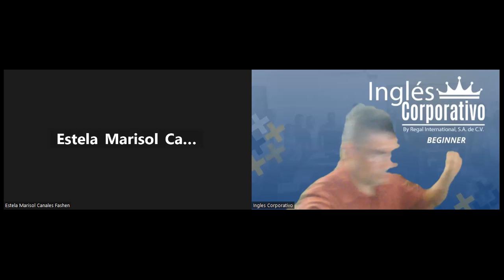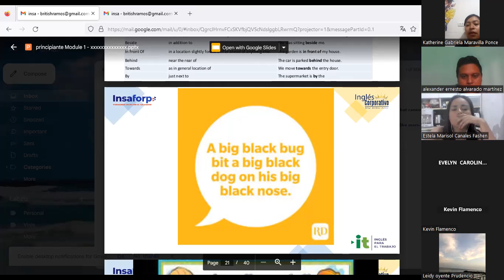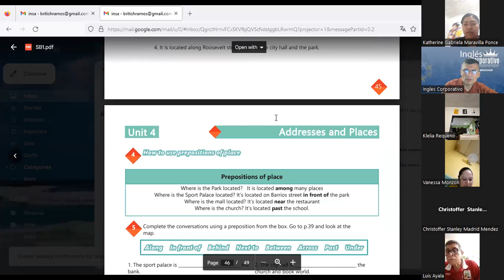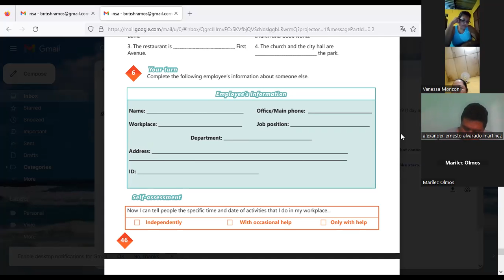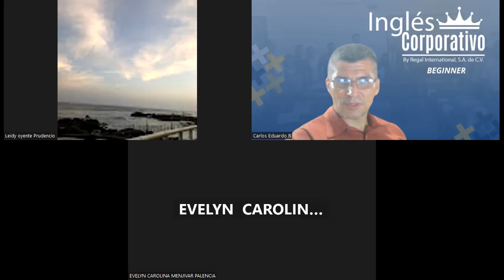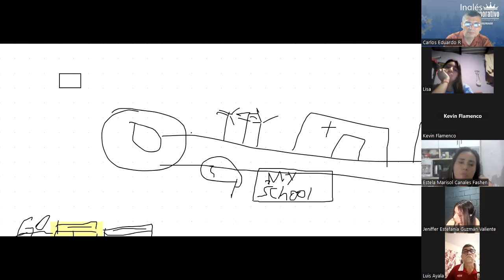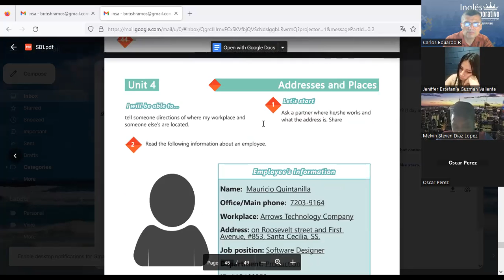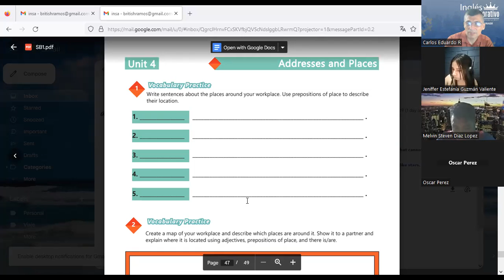Sesion 18 - 27-10-2023 - AC29750-0039-2023-Ramos- Prepositions of place -practice.